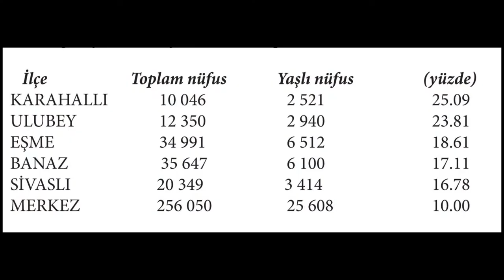UŞAK HAFTALIK HABER BÜLTENİ 22 - 26 MART 2021